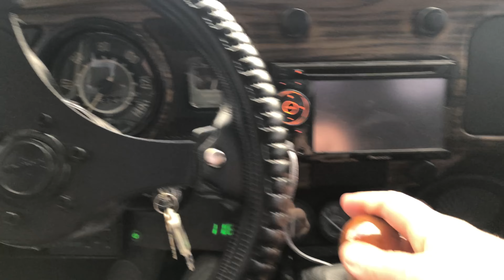Afogador do FUSCA, como usar ?